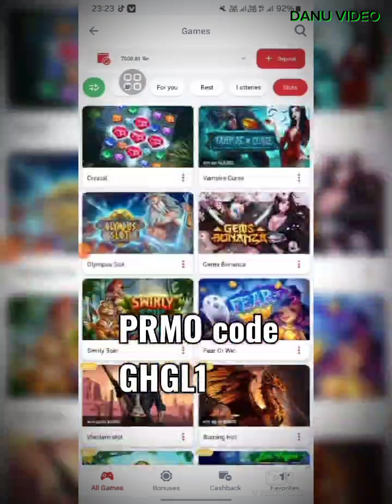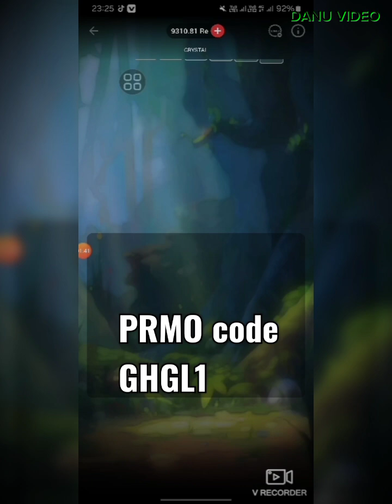HOW TO PLAY 888 SATARZ CRISTAL GAME | GAMING | DANUWA ART | EMONEY | 1XBET |MALBET | BET | PUBG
HOW TO PLAY 888 SATARZ CRISTAL GAME | GAMING | ONLINE MONEY | EMONEY | 1XBET |MALBET | BET | PUBG

Online
Emoney